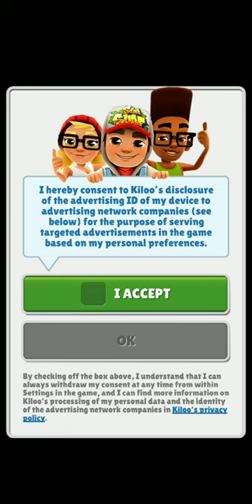Subway Surfers -1 World BEST Games For kids